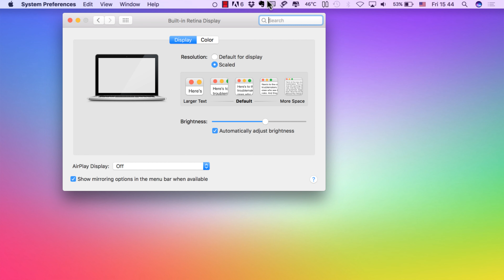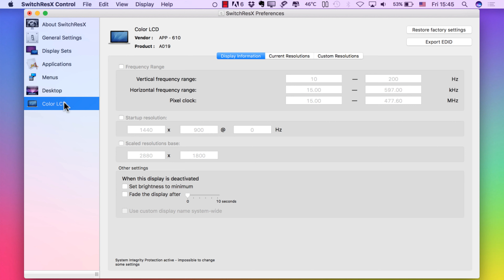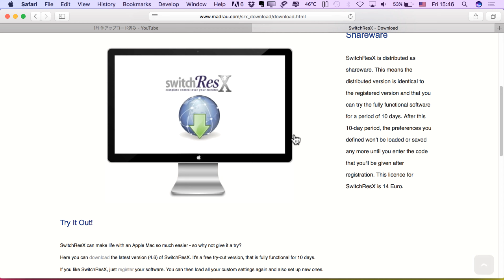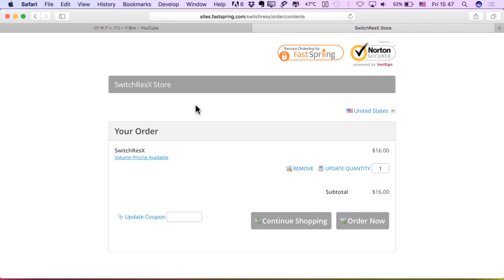تنظیمات صفحه نمایش کامپیوتر : آموزش تولید محتوا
تنظیمات صفحه نمایش کامپیوتر